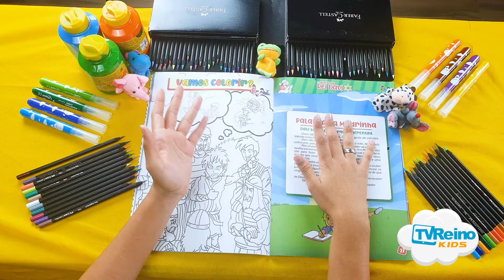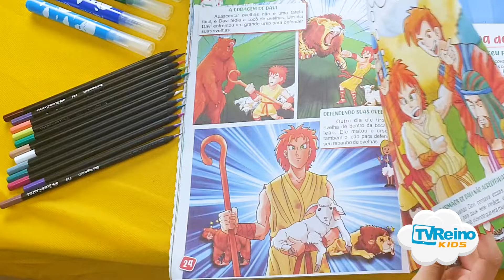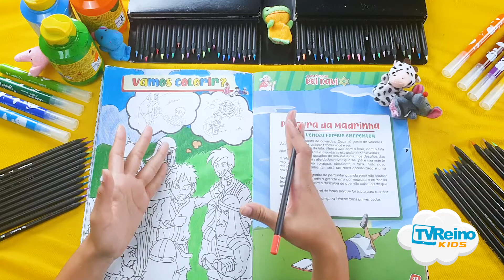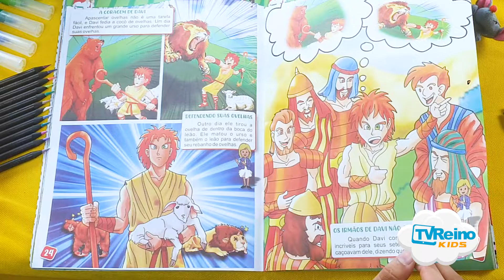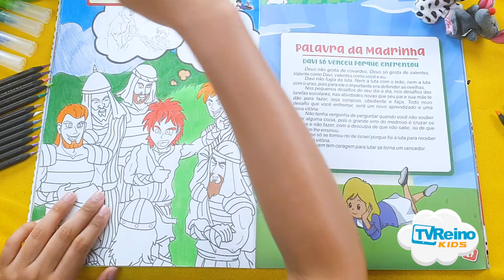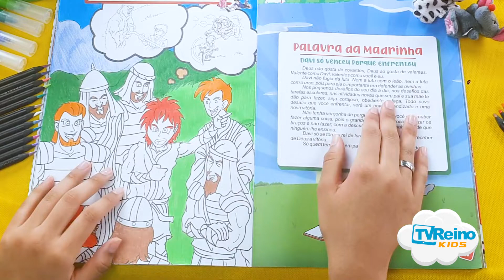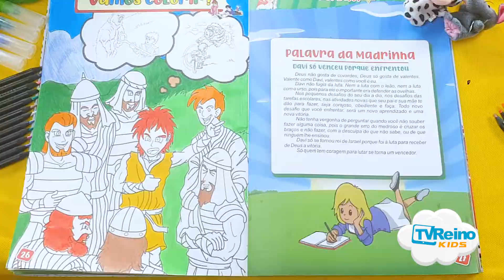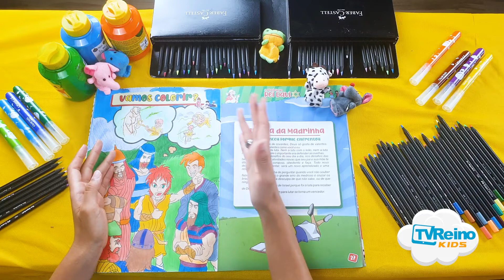MÃOS FANTÁSTICAS #131 | Vamos colorir um lindo desenho com a Princesa Gabi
✨ Historinhas da Madrinha

Olá criançada, prepare seu material e vamos nos divertir com as Mãos Fantásticas